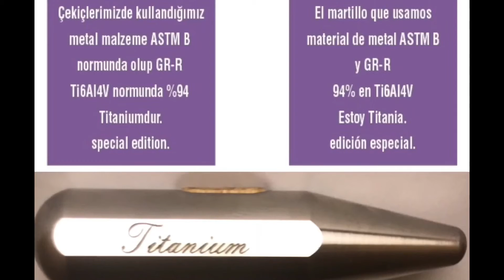Boyasız göçük düzeltmede Bygöçük Rami 5325595799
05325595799 topçular istanbul BOYA KORUMADA BİZİM GİBİ OL